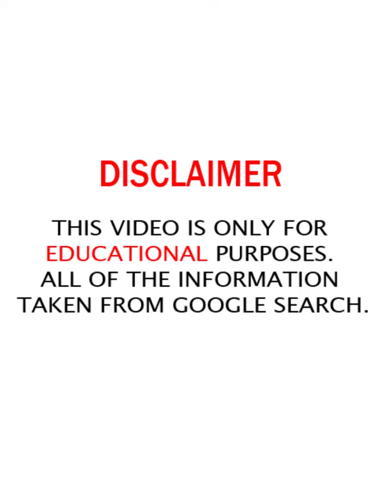Yeraldin Lopez CURVY PLUS SIZE MODEL, IG, WIKI, BIO, LIFESTYLE, FASHION NOVA Best model Fans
Yeraldin Lopez CURVY MODEL, PLUS SIZE MODEL, IG, WIKI, BIO, AGE, LIFESTYLE , FASHION NOVA - BEST MODEL   @bmf1911

Note : If you have any copyright issues with content used on this channel, or you find something that belongs to you, before you claim it to YouTube, SEND US A MESSAGE and we will DELETE IT